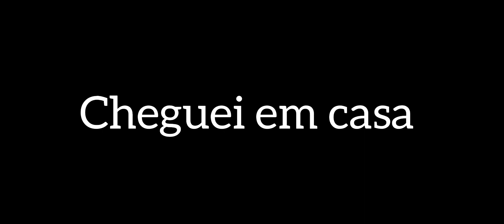DESSA VEZ MEU TREINO FOI AO EXTREMO //DEI MEU MAXIMO 🥹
Video editado e criado por Vitor_Loredo
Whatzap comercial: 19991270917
Inscreva_se sua presensa é muito importante parq nosso desenvolvimento
Do nosso canal